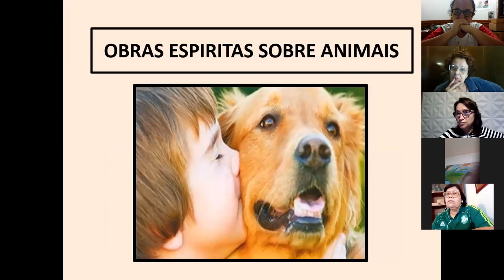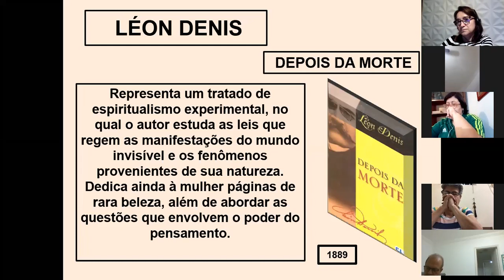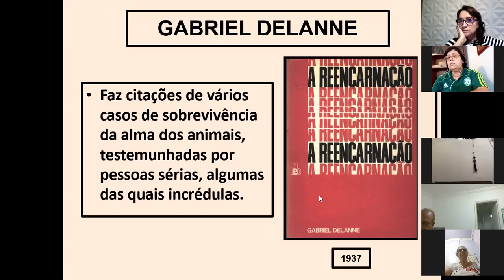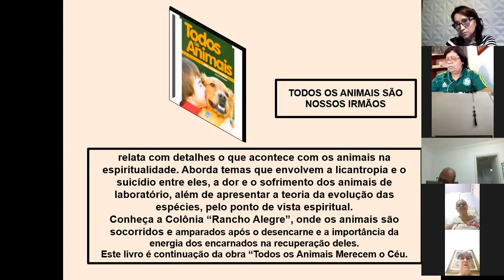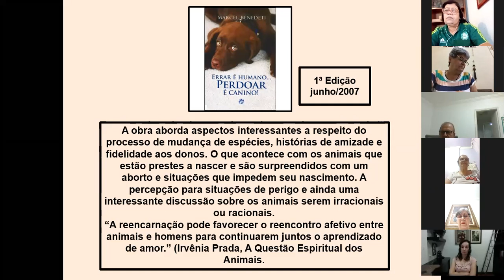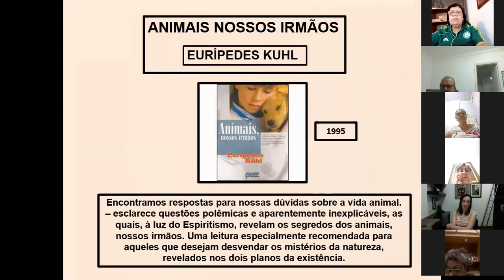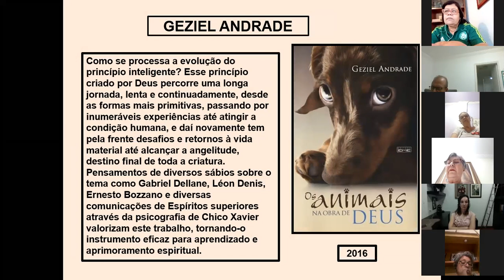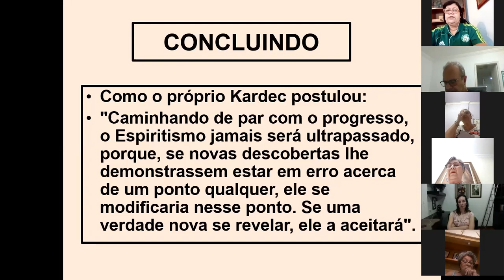aula obras espiritas e não espiritas que falam sobre animais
primeira aula do curso espiritualidade dos animais.